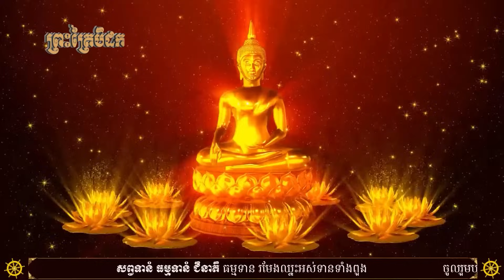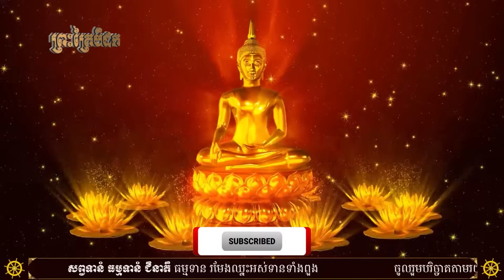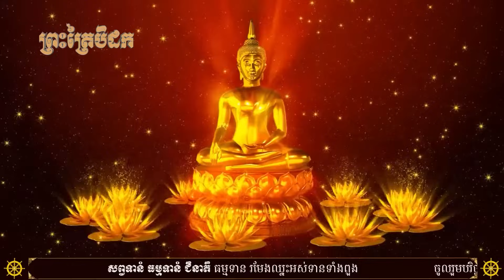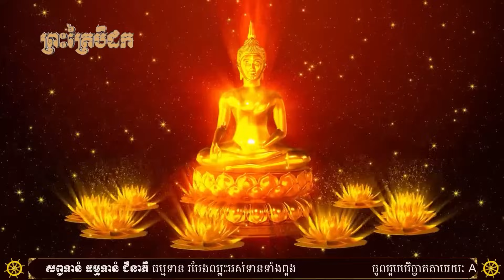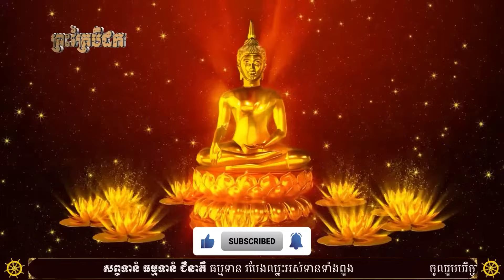ព្រះត្រៃបិដក - វិនយបិដក ភាគ១ (វគ្គ៣៨) បារាជិកកណ្ឌ សិក្ខាបទទី២ - Tipitaka 110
"វិនិតវត្ថុ រឿងភិក្ខុត្រេចទៅបិណ្ឌបាត្រជាដើម"
"វិនិតវត្ថុ អំពីការលួចស្មៅជាដើម"
"វិនិតវត្ថុ អំពីការខ្ចីឈើរបស់សង្ឃ"
"វិនិតវត្ថុ អំពីការប្រើប្រាស់នៅក្នុងវត្ត"
"វិនិតវត្ថុ រឿងអជ្ជុកត្ថេរ"
"វិនិតវត្ថុ រឿងបិលិន្ទវច្ឆត្ថេរ"
"វិនិតវត្ថុ រឿងភិក្ខុជាសទ្ធិវិហារិករបស់ទឡ្ហិកត្ថេរ"
📖ព្រះត្រៃបិដក ប្រែថា កញ្រ្ចែង ឬល្អី​៣ សម្រាប់ដាក់ផ្ទុកពាក្យពេចន៍នៃព្រះសម្មាសម្ពុទ្ធគឺ ៖
១. ពុទ្ធវិន័យទាំងអស់​សម្រាប់​ភិក្ខុ និងភិក្ខុនី ហៅ​ថា​ វិនយបិដក (ចាប់​ពី​សៀវភៅ​លេខ ១ ដល់​ ១៣)
២. ព្រះសូត្រទាំងអស់ ហៅ​ថា សុត្តន្តបិដក​ (ចាប់​ពី​សៀវភៅ​លេខ ១៤ ដល់​ ៧៧)
៣. ព្រះអភិធម្ម​៧គម្ពីរ ហៅ​ថា​ អភិធម្មបិដក (ចាប់​ពី​សៀវភៅ​លេខ ៧៨ ដល់​ ១១០)
សរុបមក​ ព្រះ​ត្រៃ​បិដក​ខ្មែ​រមាន​ ១១០​ក្បាល​ ដែល​ត្រូវ​ជា ៣៦៦៣០ទំព័រ​ ជា​ភាសា​បាលី និង៣៦៦៣០​​ទំព័រ​ជា​ភាសា​ខ្មែរ។
➥វិនយបិដក គឺជាគម្ពីរខាងព្រះពុទ្ធសាសនាដែលបានចារិកទុកនូវពុទ្ធប្បញ្ញត្តិ និងពុទ្ធានុញាត។
➥សុត្តន្តបិដក គឺ​ជា​គម្ពីរ ដែល​បាន​រួបរួម​នូវ​ព្រះ​ធម៌ មាន​លក្ខណៈ​ជា​ការ​សម្តែង ចាត់​ជា​ក្រុម​ ជា​ពួក តាម​ហេតុការណ៍ និងចរិត​អធ្យាស្រ័យ របស់​សត្វ ឬគូ​សន្ទនា​ ដែល​មាន​មួយ​ចប់ នៃ​ការ​សាកច្ឆា សន្ទនា​រវាង​ព្រះ​បរម​សាស្តា និងភាគី​ចរចាហៅថា មួយ​ព្រះសូត្រ ឬសូត្រ​មួយ។
➥អភិធម្មបិដក គឺ​ជា​គម្ពីរ​ដែល​មាន​អក្សរ​កាត់​តំណាង​ថា សំ វិ ធា បុ ក​ យ និង ប ។
(សំ) តាង​ឲ្យ​គម្ពីរ​​សង្គណី ឬ​ធម្មសង្គណី (វិ) តាង​​ឲ្យ​គម្ពីវិភង្គ (ធា) តាង​ឲ្យ​គម្ពីរ ធាតុកថា
(បុ) តាង​ឲ្យ​គម្ពីរ បុគ្គលបញ្ញត្តិ (ក) តាង​ឲ្យ​គម្ពីរ កថាវត្ថុ (យ)​ តាង​ឲ្យ​គម្ពីរ យមកៈ និង (ប) តាង​ឲ្យ​គម្ពីរ​ បដ្ឋានៈ។

✅សូមឲ្យព្រះពុទ្ធសាសនារុងរឿងចម្រើនគ្រប់៥០០០ព្រះវស្សា
✅ការស្តាប់ព្រះធម៌ដោយល្អរមែនបាននូវប្រទីបគឺ បញ្ញា
🙏សព្វទានំ ធម្មទានំ ជិនាតិ ធម្មទាន រមែងឈ្នះអស់ទានទាំងពួង។
👉ចូលរួមក្នុងការផ្សព្វផ្សាយ ABA: 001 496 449 (SEM Phalla)
[🌷Official Pages🌷]
👉All Right Reserve ©️ព្រះត្រៃបិដក